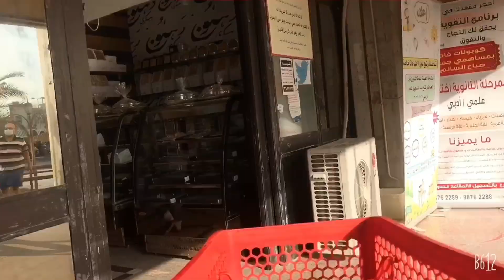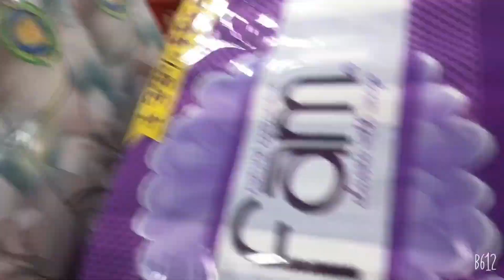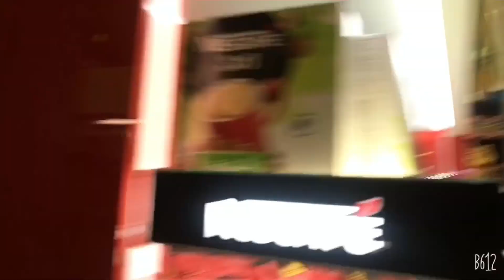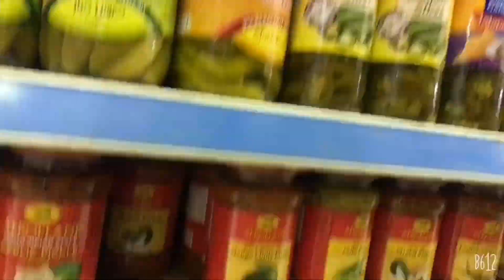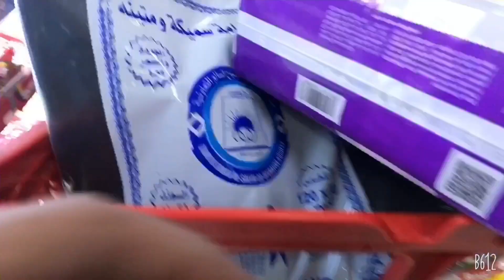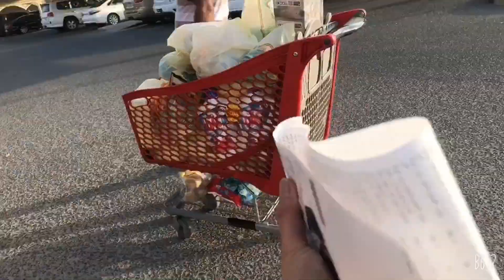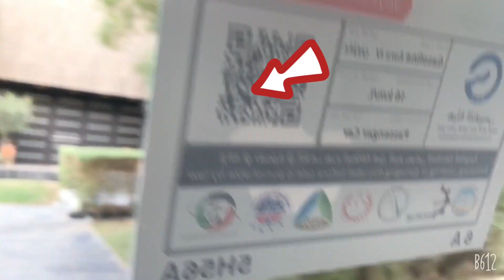Napag utusan ako ng amo ko mag grocery||Roxy Pretty Vlog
Sana na enjoy ko kayo godbless